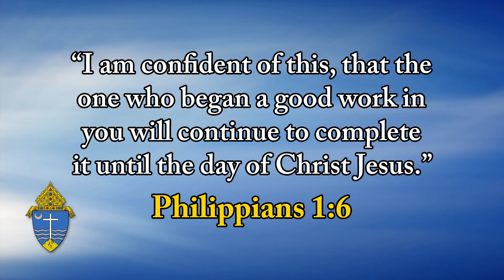Top O' The Morning - December 21, 2021